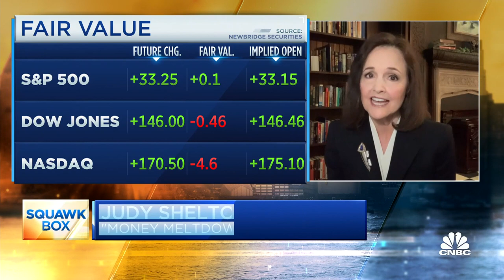The Fed's target inflation rate should be zero, not 2%: Economist Judy Shelton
Judy Shelton, senior fellow at the Independent Institute, joins CNBC's 'Squawk Box' to discuss inflation ahead of the Federal Reserve's key inflation rate decision.